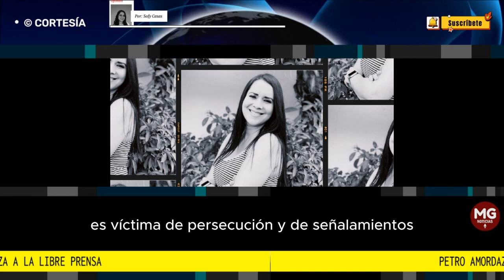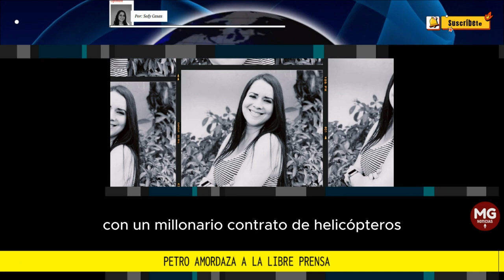PETRO AMORDAZA A LA LIBRE PRENSA 🎯 Columna Sofy Casas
No me equivoqué cuando escribí en una de mis columnas que hoy Colombia vive una de las épocas más oscuras de su historia. La persecución a la libre prensa y la opinión han iniciado en el gobierno totalitario de Gustavo Petro, emprendiendo su mordaza en contra de la Revista Semana y su directora Vicky Dávila...
columna SOFY CASAS para SEMANA